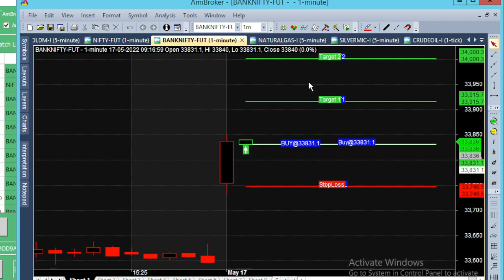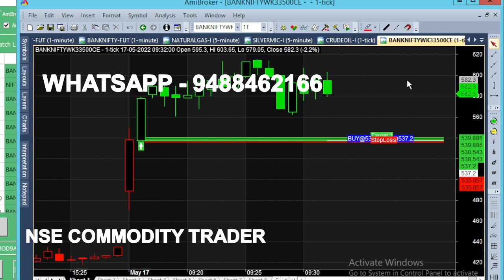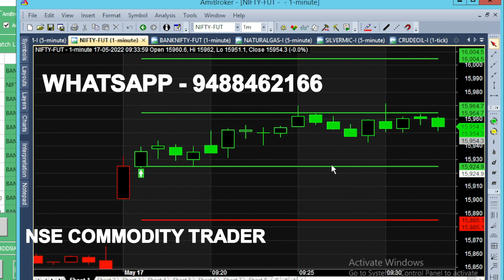bank nifty & crude oil 21 may - 25 apr chart calls view